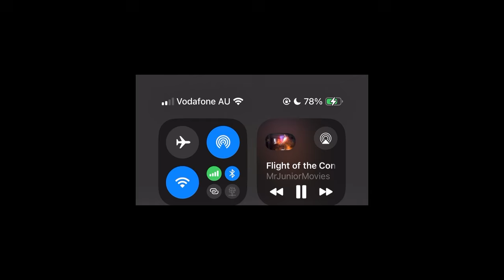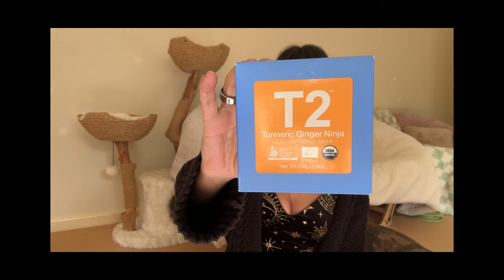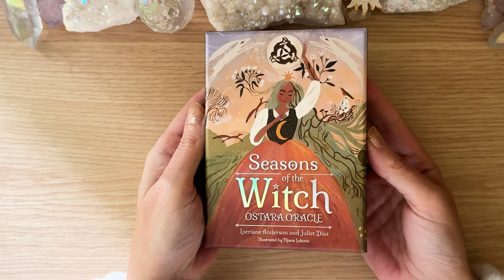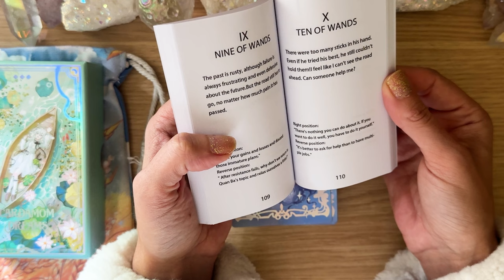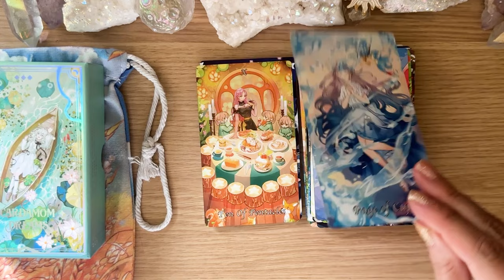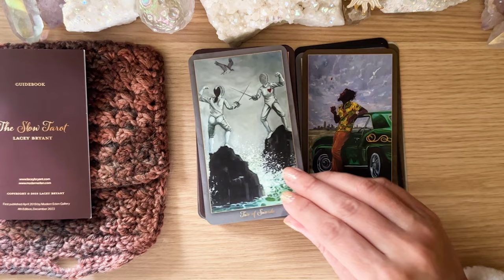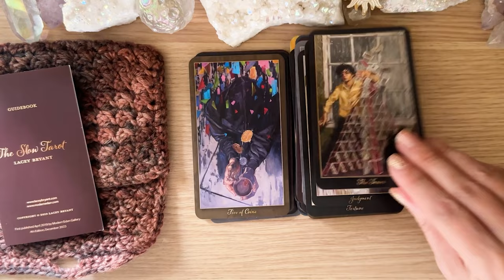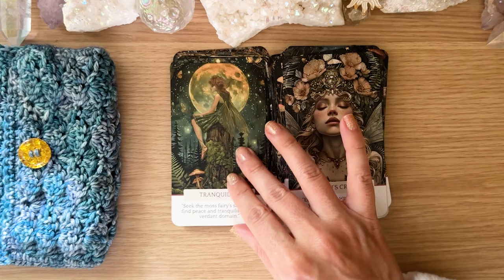October Wrap Up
my month of october